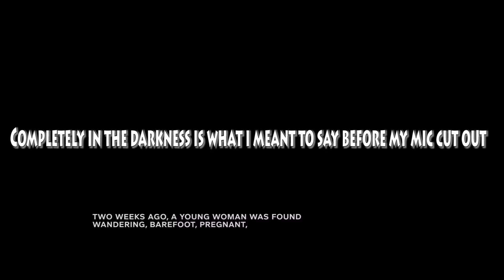Full Play: Outlast 2 - Demo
I nearly fill my pants of multiple occasions while also having a massive amount of fun looking at the upcoming title. If you enjoyed this video or somehow found this information helpful, make sure to seek immediate medical attention as your probably very ill.

Outlast II Demo can be found on Steam for the low price of $0.00